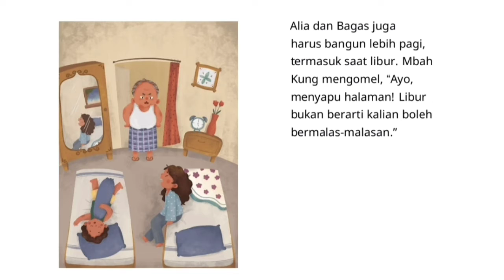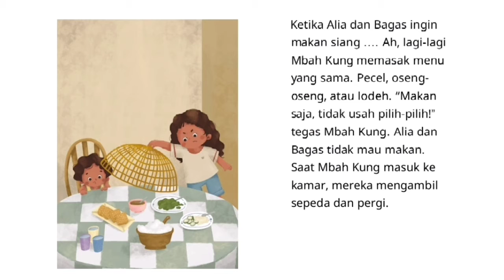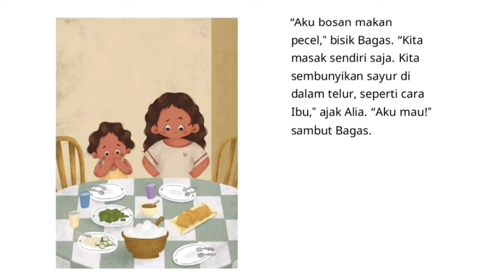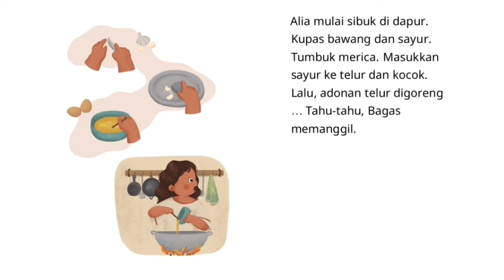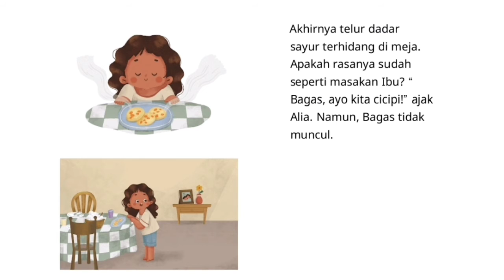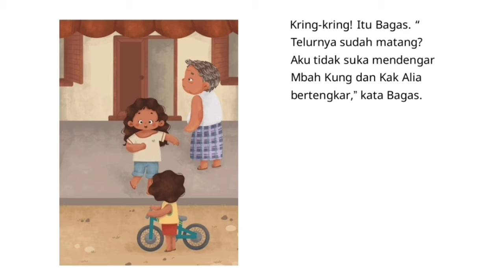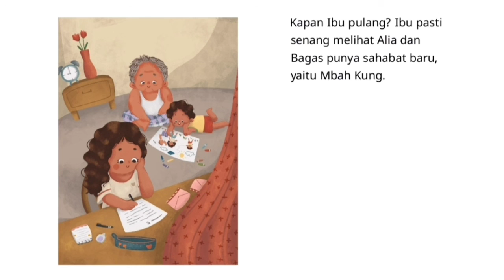Audio Book "Kapan Ibu Pulang?" Gemari Baca | Let's Read Indonesia